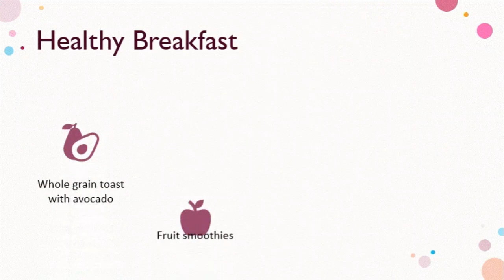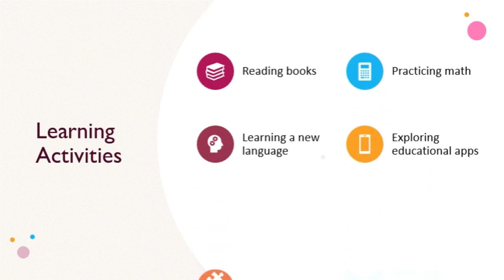Healthy Family Habits: Daily Habits for Kids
Discover essential daily habits for children, from hygiene to nutrition, fostering healthy routines.